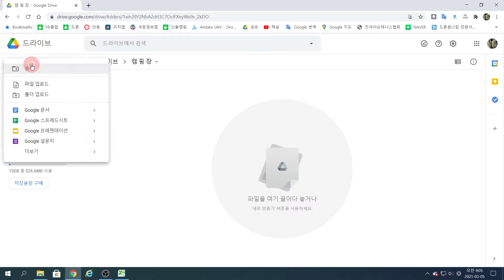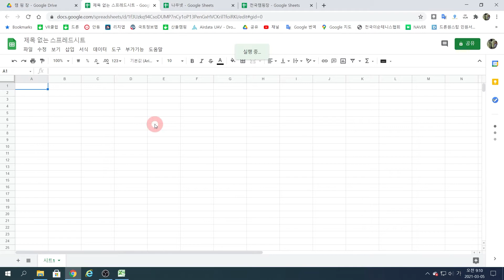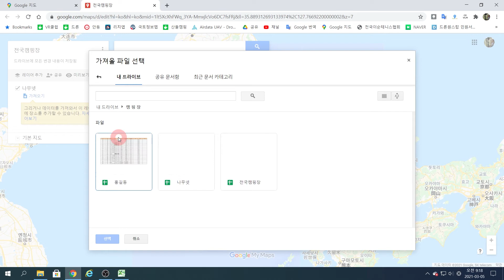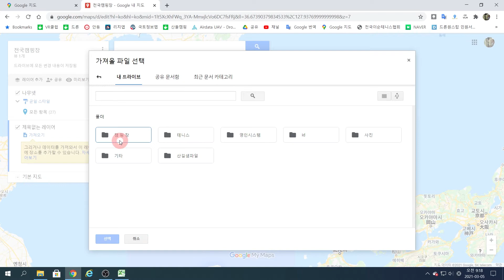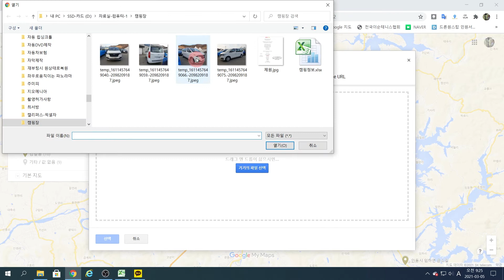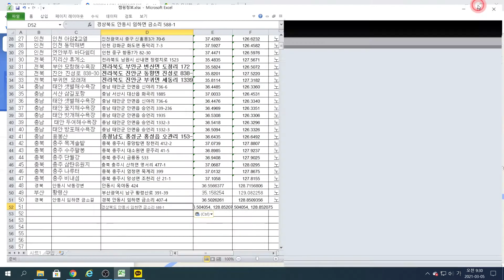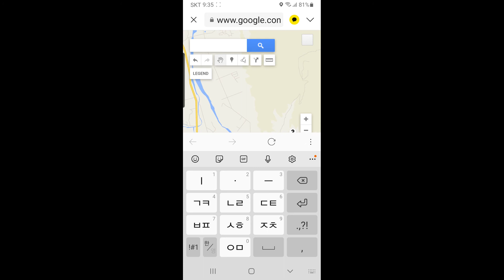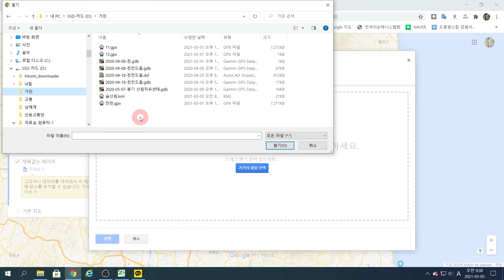구글 내지도 만들기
여행을 하면서 캠핑장이나  차박지 기타 맛집 등을 구글 지도에 표시하는 방법 설명